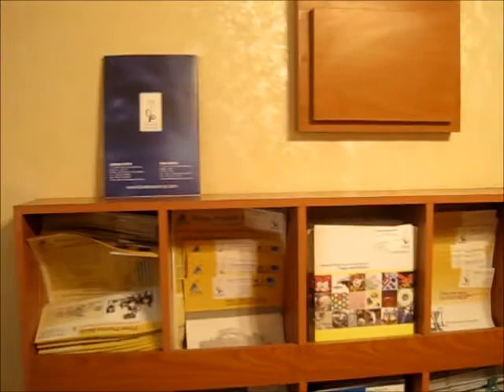FUTURE BEACON EST AMMAN-JORDAN .مؤسسة منارة المستقبل عمان - الاردن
FUTURE BEACON EST. AMMAN-JORDAN
PHARMACEUTICAL ESTABLISHMENT